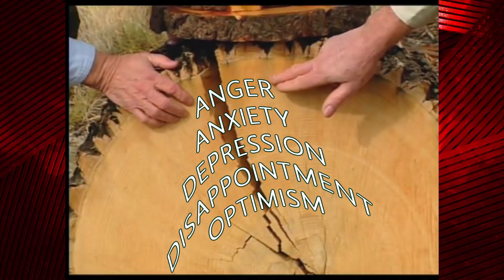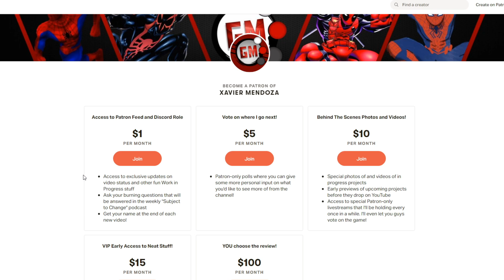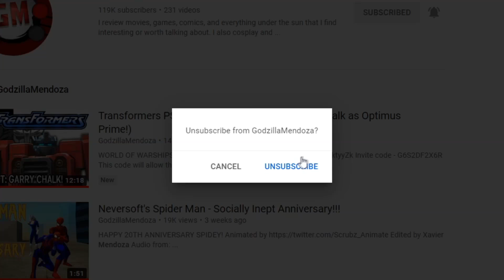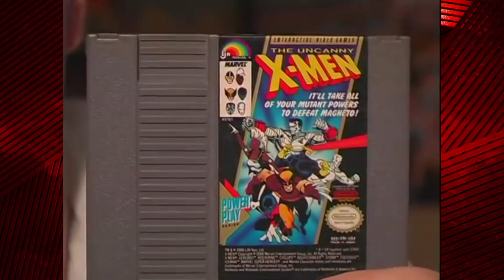This X-Men Game is IMPOSSIBLE - X-Men Legends Review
Vote for the upcoming superhero movies you’re most anticipating and get a chance to win a PS5, Ironman helmet replica, free WinX DVD Ripper, Funko-pops, Action figure and more prizes!
Every participant will get a free WinX DVD Ripper for backing up, converting videos and DVDs to store on NAS/hard drive and play DVD on PC, TV, or mobile devices.

Special thanks to Diego for editing this review and helping me finally put this one to rest.